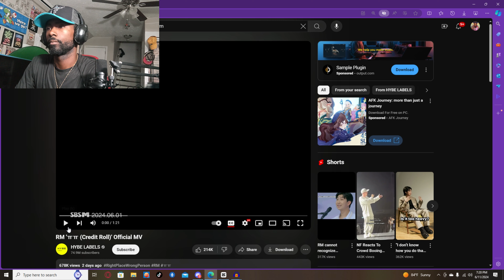A Big Thank You/Rm Credit Roll Reaction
Roaring Duck Clothing

Follow me and the podcast on IG @monkeyd4life